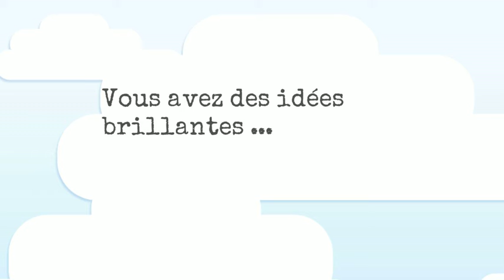Animation Whiteboard Professionnel (Expert En Animation)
Les vidéos d'animation sur tableau blanc sont incroyablement efficaces pour communiquer des idées complexes. L'utilisation de l'animation sur tableau blanc peut stimuler l'attention et la rétention de votre public.

En effet, les animations de tableau blanc sont rapides, visuellement détaillées et souvent colorées, ce qui les rend faciles et amusantes à regarder.

Pourquoi me faire confiance ?

J'ai déjà développé et produit des ANIMATIONS SUR TABLEAU BLANC PERSONNALISÉES DE HAUTE CONVERSION pour beaucoup de personnes. Je serai ravis d'apporter cette expertise à VOTRE marque !

Je peux créer une ANIMATION SUR TABLEAU BLANC PERSONNALISÉE répondant   aux besoins spécifiques de votre entreprise.

J'investis UN INTÉRÊT PERSONNEL DANS TOUT MON TRAVAIL

Format vidéo: MP4 haute résolution

Si vous souhaitez réutiliser d'autres types de contenu qui traînent (par exemple, un épisode de podcast ou un discours que vous avez prononcé), vous pouvez associer l'audio préexistant à une animation de tableau blanc. Cela vous aidera à capitaliser sur le contenu que vous avez déjà créé et lui insufflera certainement une nouvelle vie.

TARIFICATION :

Offre Basique : 5€
Pour 5€ vous aurez une vidéo whiteboard de 10 secondes + Music de Fond + Format vidéo Haute définition + Ajout de votre Logo, contacts et URL.

Offre Standard : 15€
Pour 15€ vous aurez une vidéo whiteboard de 60 secondes
+ Music de Fond
+ Ajout de votre Logo
+ Ajout de vos contacts
+ Format vidéo Haute définition

Offre Premium : 20€
Pour 20€ vous aurez une vidéo whiteboard de 90 secondes
+ Music de Fond

Offre Diamant : 35€
Pour 35€ vous aurez une vidéo whiteboard de 120 secondes
+ Music de Fond

Vous pouvez personnaliser votre commande dans l'offre supplémentaire.

Service Supplémentaire :
- Création d'une voix off synchronisée: +15€
- Création du Script pour accompagner la vidéo : 25€
- Augmenter la durée de la vidéo de 60 secondes : + 15€
- Augmenter la durée de la vidéo de 120 secondes : + 25€
- Augmenter la durée de la vidéo de 3 minutes : +35€

Boostez vos ventes avec un service de création vidéo professionnel dès aujourd'hui!

animation tableau blanc gratuit,
animation sur tableau blanc